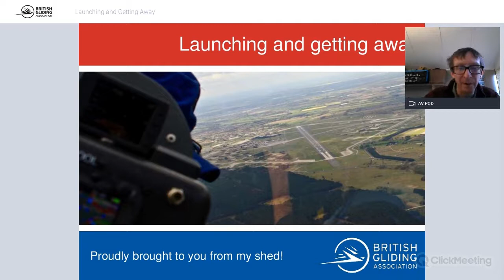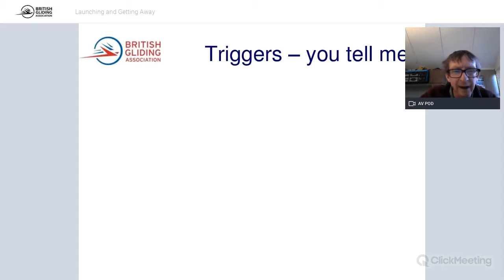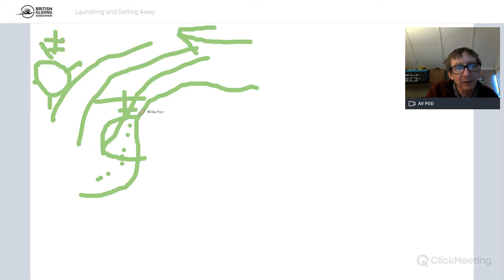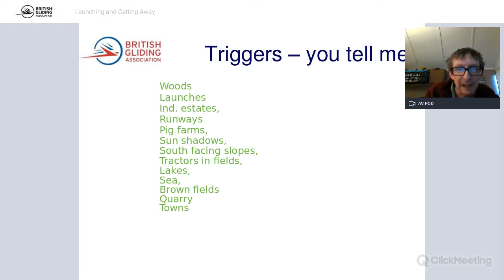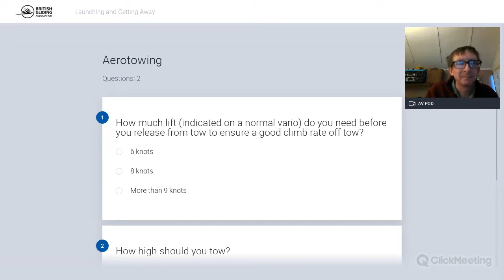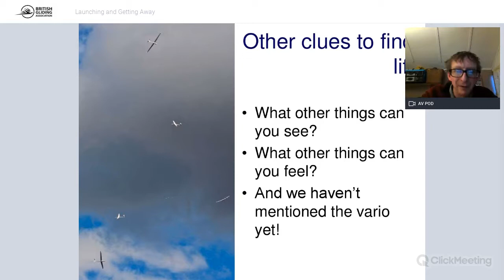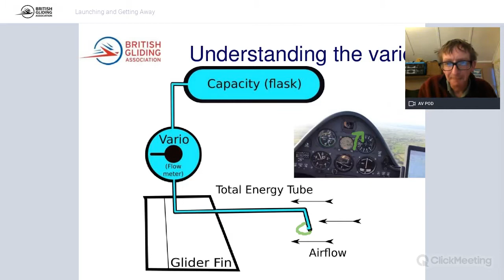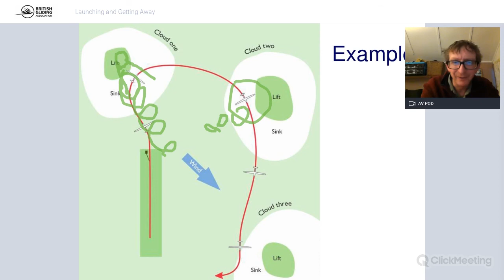Launching and Getting Away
Mike Fox's helpful guide on where and when to tow or launch, how to find your first thermal or wave lift, and a bit about how the vario works to help with centering.